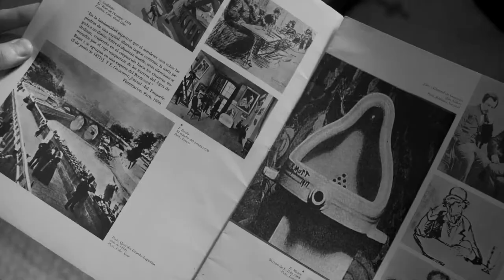TODO LO QUE VEO ES MÍO | Trailer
'Todo lo que veo es mío', de Mariano Galperin y Román Podolsky
con Michel Noher, Malena Sanchez, Julieta Vallina, Luis Ziembrowski, Guillermo Pfening
Estreno en Argentina: 7 de Diciembre de 2017